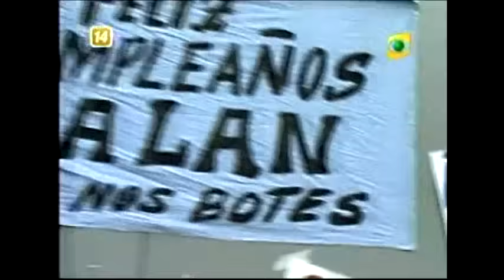El Especial Del Humor Padre Maritin Mercado De Santa Anita I